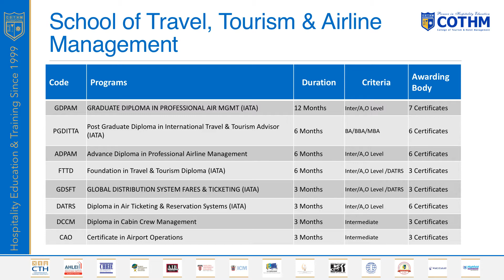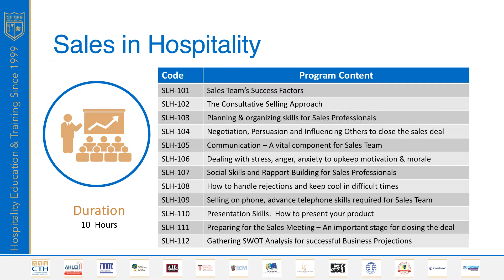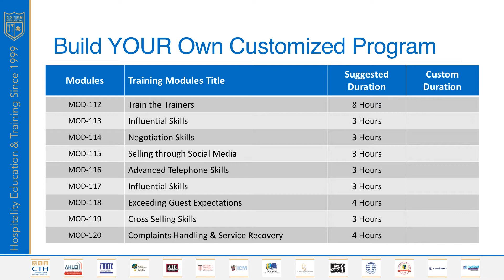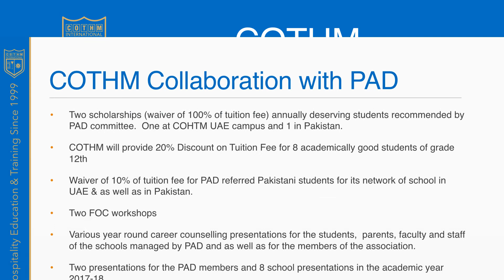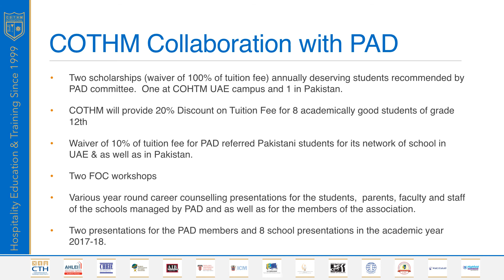COTHM Dubai Profile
::: Hospitality Education, Training and Consultancy Since 1999 :::

Serving global hospitality and tourism value chain with the business proposition for everyone. Our solutions from strategy to concept design & execution, developing talent, publication and industry-academia linkage are breeding success for our partners.